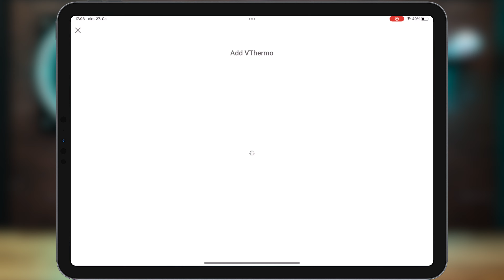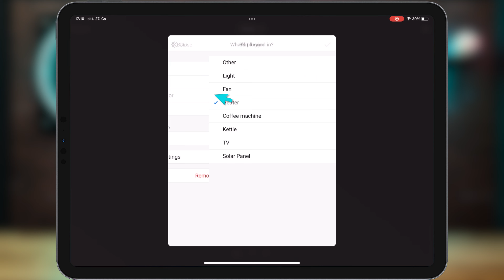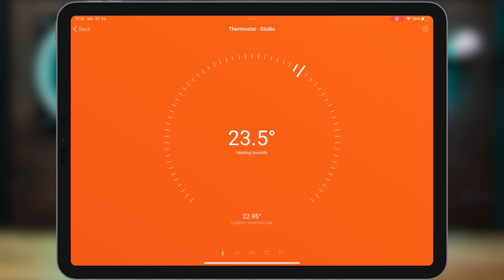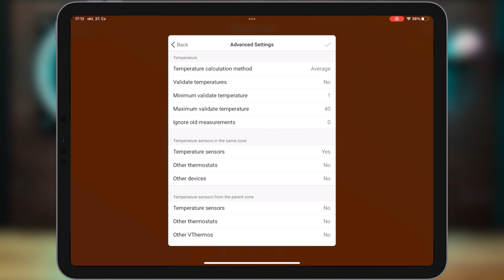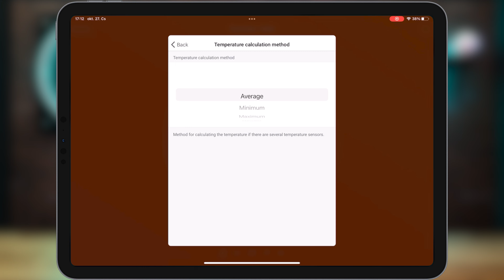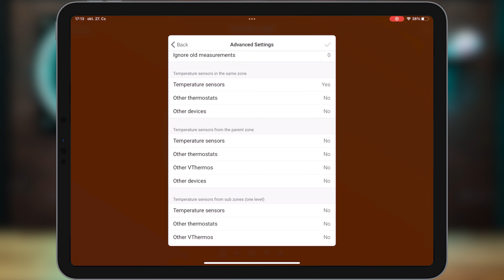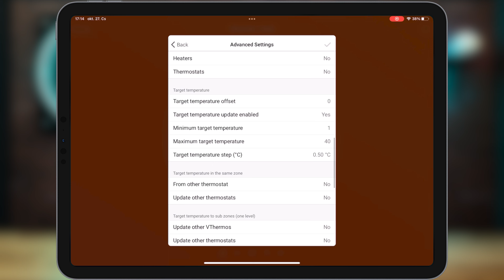Homey percek extra - VThermo app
Új hét, újabb Homey percek extra. A virtuális eszközök világába kalauzolunk el titeket, melyek segítségével fizikailag nem létező termékeket emulálhattok okosotthon központotokba. A mai epizódban a VThermo app közreműködésével egy  termosztátot adhattok hozzá rendszeretekhez mellyel akár automatizmusok nélkül vezérelhetitek egy adott zóna fűtését.

Időbélyeg:

00:00 - Bevezető, Mik is azok a virtual device-ok?
02:06 - VThermo app használata, konfigurálása
08:30 - Lezárás